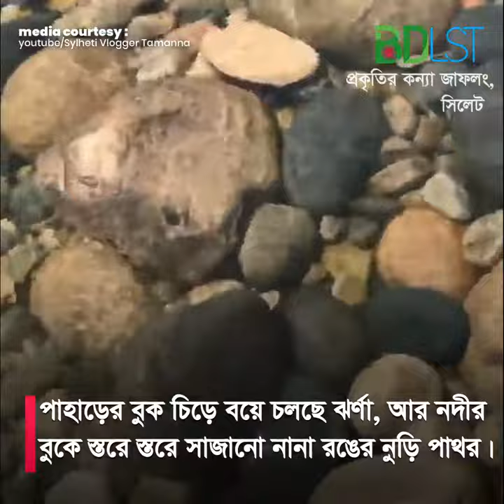অবাক করার মত প্রাকৃতিক সৌন্দর্য আর রহস্যে ঘেরা জাফলং | Jaflong । SH2 । বিডিএলএসটি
জাফলং (Jaflong), বাংলাদেশের সিলেট জেলার গোয়াইনঘাট উপজেলায় অবস্থিত যা সিলেট শহর থেকে ৬২ কিলোমিটার উত্তর-পূর্ব দিকে, ভারতের মেঘালয় সীমান্ত ঘেঁষে খাসিয়া-জৈন্তা পাহাড়ের পাদদেশে অবস্থিত। ওপারে খাসিয়া জৈন্তা পাহাড়, এপারে নদী। পাহাড়ের বুক চিড়ে বয়ে চলছে ঝর্ণা, আর নদীর বুকে স্তরে স্তরে সাজানো নানা রঙের নুড়ি পাথর। দূর থেকে তাকালে মনে হবে আকাশের গায়ে হেলান দিয়ে দাঁড়িয়ে আছে পাহাড়। পাহাড়ের গায়ে নরম তোলার মতো ভেসে বেড়াচ্ছে মেঘরাশি। প্রকৃতির এই অপরুপ সৌন্দর্য আর কোথায় পাবেন, জাফলং ছাড়া?

প্রকৃতি কন্যা হিসাবে সারাদেশে এক নামে পরিচিত সিলেটের জাফলং। পিয়াইন নদীর তীরে স্তরে স্তরে বিছানো পাথরের স্তূপ জাফলংকে করেছে আকর্ষণীয়। সীমান্তের ওপারে ইনডিয়ান পাহাড় টিলা, ডাউকি পাহাড় থেকে অবিরামধারায় প্রবাহমান জলপ্রপাত, ঝুলন্ত ডাউকি ব্রীজ, পিয়াইন নদীর স্বচ্ছ হিমেলপানি,উঁচু পাহাড়ে গহিন অরণ্য ও শুনশান নিরবতার কারণে এলাকাটি পর্যটকদেরদারুণভাবে মোহাবিষ্ট করে। সিলেট ভ্রমনে এসে জাফলং না গেলে ভ্রমনই যেন অপূর্ণ থেকে যায়।

জাফলংয়ে শীত ও বর্ষা মৌসুমের সৌন্দর্যের রুপ ভিন্ন। বর্ষায় জাফলংএর রুপ লাবণ্য যেন ভিন্ন মাত্রায় ফুটে উঠে। ধূলি ধূসরিত পরিবেশ হয়ে উঠে স্বচ্ছ। স্নিগ্ধ পরিবেশে শ্বাস-নি:শ্বাসে থাকে ফুরফুরে ভাব। খাসিয়া পাহাড়ের সবুজাভ চূড়ায় তুলার মত মেঘরাজির বিচরণ এবং যখন-তখন অঝোরধারায় বৃষ্টিপাহাড়ি পথ হয়ে উঠে বিপদ সংকুল-সে যেন এক ভিন্ন শিহরণ। সেই সঙ্গে কয়েক হাজারফুট উপর থেকে নেমে আসা সফেদ ঝর্ণাধারার দৃশ্য যে কারোরই নয়ন জুড়ায়।

আবার শীতে অন্য রূপে হাজির হয় জাফলং। চারিদেকে তখন সবুজের সমারোহ, পাহাড় চূড়ায় গহীন অরণ্য। ফলে শীত এবং বর্ষা সব সময়েই বেড়ানোর জন্য উপযুক্ত স্থান হতে পারে জাফলং। জাফলংয়ের বুক চিড়ে বয়ে গেছে দুই নদী। ধলাই ও পিয়াইন। এই নদী দুইটি অন্যন্যতা এনে দিয়েছে জাফলংকে।

ধলাই ও পিয়াইনের স্বচ্ছ জলে দল বেঁধে ঘুরে বেড়ায় নানা জাতের ছোট মাছ। দুই নদীর পানির নিচ থেকে ডুব দিয়ে হাজার হাজার শ্রমিকের পাথর উত্তোলনের দৃশ্যও মুগ্ধ করে পর্যটকদের। নদীর পানিতে নারী-পুরুষের এই ‘ডুবোখেলা’ দেখা যায় ভোর থেকে সন্ধ্যা অবধি। সীমান্তের ওপারে ডাউকি নদীর উপরে দুই পাহাড়ের মধ্যখানে ঝুলন্ত সেতু বাড়িয়ে তুলেছে জাফলংয়ের সৌন্দর্য। পাহাড়, পানি, পান, পাথর, ঝর্ণা সবমিলিয়ে জাফলং যেনো এক রূপকথার রাজ্য।

জাফলংয়ের সৌন্দর্য্যে আলাদা মাত্রা যোগ করেছে সেখানকার আদিবাসীদের জীবনধারা। নদী পার হলেই খাসিয়াপুঞ্জি। খাসিয়াদের গ্রামকে বলা হয় পুঞ্জি। এই পুঞ্জিগুলোতে গেলে দেখা যাবে ৩-৪ ফুট উঁচুতে বিশেষভাবে তৈরি খাসিয়াদের ঘর। প্রতিটি বাড়িতে সৃজিত পানবরজ। মাতৃতান্ত্রিক খাসিয়া সম্প্রদায়ের পুরুষরা গাছ বেয়ে বরজ থেকে পান পাতা সংগ্রহ করেন। আর বাড়ির উঠোনে বসে নারী সদস্যরা পান পাতা ভাঁজ করে খাঁচা ভর্তি করেন বিক্রির জন্য। পান পাতা সংগ্রহ ও খাঁচা ভর্তি করার অভিনব দৃশ্য পর্যটকদের নজরকাড়ে। পানবরজ ছাড়াও খাসিয়া পল্লীতে দেখা যাবে কমলা বাগান। কাঁচা-পাকা কমলায় নুয়ে আছে বাগানের গাছ। সংগ্রামপুঞ্জির রাস্তা ধরে আরেকটু এগুলো দেখা যাবে দেশের প্রথম সমতল চা বাগান।

কিভাবে যাবেন

বাসে সিলেট
ঢাকা থেকে সিলেট এর উদ্দেশ্যে বাস ছেড়ে যায় গাবতলী এবং সায়েদাবাদ বাস টার্মিনাল থেকে৷বাস গুলো সকাল থেকে রাত ১২.৪৫ পর্যন্ত নির্দিষ্ট সময় পরপর ছেড়ে যায়৷ঢাকার ফকিরাপুল, সায়দাবাদ ও ?হাখালী বাস স্টেশন থেকে সিলেটের বাসগুলো ছাড়ে। এ পথে গ্রীন লাইন পরিবহন, সৌদিয়া এস আলম পরিবহন, শ্যামলি পরিবহন ও এনা পরিবহনের এসি বাস চলাচল করে। ভাড়া ৮শ’ থেকে ১ হাজার ১শ’ টাকা। এছাড়া শ্যামলী পরিবহন, হানিফ এন্টারপ্রাইজ, ইউনিক সার্ভিস, এনা পরিবহনের পরিবহনের নন এসি বাস সিলেটে যায়। ভাড়া ৪শ’ থেকে সাড়ে ৪শ’ টাকা। এনা পরিবহনের বাসগুলো মহাখালী থেকে ছেড়ে টঙ্গী ঘোড়াশাল হয়ে সিলেট যায়।

ঢাকা থেকে ট্রেনে সিলেট

ঢাকার কমলাপুর রেলওয়ে স্টেশন থেকে মঙ্গলবার ছাড়া সপ্তাহের প্রতিদিন সকাল ৬টা ৪০ মিনিটে ছেড়ে যায় আন্তঃনগর ট্রেন পারাবত এক্সপ্রেস। সপ্তাহের প্রতিদিন দুপুর ২টায় ছাড়ে জয়ন্তিকা এক্সপ্রেস এবং বুধবার ছাড়া সপ্তাহের প্রতিদিন রাত ০৯টা ৫০ মিনিটে ছাড়ে উপবন এক্সপ্রেস। শুক্রবার ছাড়া প্রতিদিন বিকাল ৪টায় ছাড়ে কালনী এক্সপ্রেস। ভাড়া দেড়শ থেকে ১ হাজার ১৮ টাকা। ট্রেনে গেলে রাত ৯.৫০ এর উপবন এক্সপ্রেসে জাওয়াটাই সব থেকে ভালো কারন আপনার যেতে যেতে সকাল হয়ে যাবে আর আপনি যদি রাতে ট্রেনে ঘুমিয়ে নিন তাহলে সকালে ট্রেন থেকে নেমেই আপনার ভ্রমন শুরু করতে পারেন আর সময় লাগবে ৭-৮ ঘন্টা।

চট্টগ্রাম থেকে ট্রেনে সিলেট

চট্টগ্রাম থেকে সোমবার ছাড়া প্রতিদিন সকাল ৮টা ১৫ মিনিটে যায় পাহাড়িকা এক্সপ্রেস এবং শনিবার ছাড়া প্রতিদিন রাত ৯টা ৪৫ মিনিটে উদয়ন এক্সপ্রেস। ভাড়া ১৪৫ থেকে ১ হাজার ১৯১ টাকা।ট্রেন এর টিকেট এর দাম: এসি বার্থ ৬৯৮ টাকা, এসি সিট ৪৬০ টাকা, ফার্স্ট ক্লাস বার্থ ৪২৫ টাকা, ফার্স্ট ক্লাস সিট ২৭০ টাকা. স্নিগ্ধা ৪৬০ টাকা, শোভন চেয়ার ১৮০ টাকা, শোভন ১৫০ টাকা, সুলভ ৯৫ টাকা।

তথ্য সুত্রঃ

ছবি
Travelmate

মিডিয়া কারটেসিঃ